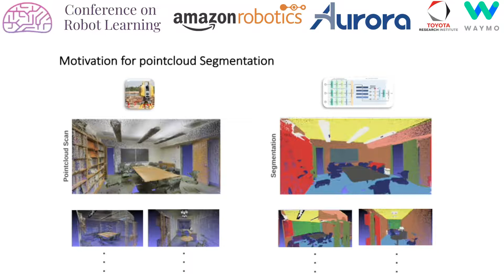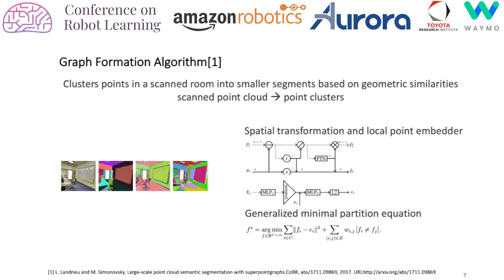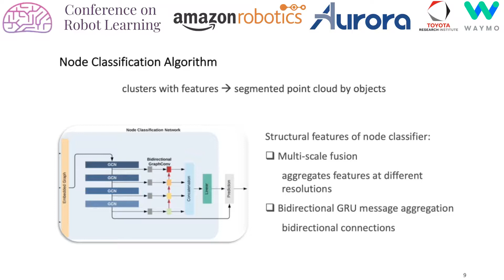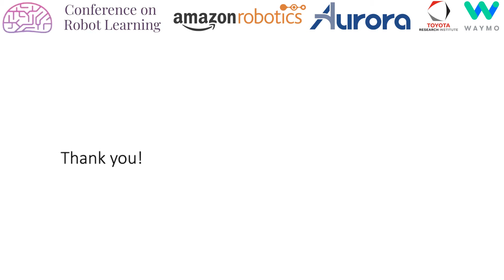CoRL 2020, Spotlight Talk 184: MuGNet: Multi-Resolution Graph Neural Network for Segmenting Large...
"**MuGNet: Multi-Resolution Graph Neural Network for Segmenting Large-Scale Pointclouds**
Liuyue Xie (Carnegie Mellon University)*; Tomotake Furuhata (Carnegie Mellon University); Kenji Shimada (Carnegie Mellon University)

**Abstract**
In this paper, we propose a multi-resolution deep-learning architecture to segment dense large-scale pointclouds semantically. Dense pointcloud data require a computationally expensive feature encoding process before semantic segmentation. Previous work has used different approaches to drastically downsample from the original pointcloud to utilize common computing hardware. While these approaches can relieve the computation burden to some extent, they are still limited in their processing capability for multiple scans. We present MuGNet, a memory-efficient, end-to-end graph neural network framework to perform semantic segmentation on large-scale pointclouds. We reduce the computation demand by utilizing a graph neural network on the preformed pointcloud graphs and retain the segmentation's precision with a bidirectional network that fuses feature embedding at different resolutions. Our framework has been validated on benchmark datasets, including Stanford Large-Scale 3D Indoor Spaces Dataset(S3DIS) and Virtual KITTI Dataset. We demonstrate that our framework can process up to 45 room scans at once on a single 11 GB GPU while still surpassing other graph-based solutions for segmentation on S3DIS with an 88.5% (+3%) overall accuracy and 69.8% (+7.7%) mIOU accuracy.